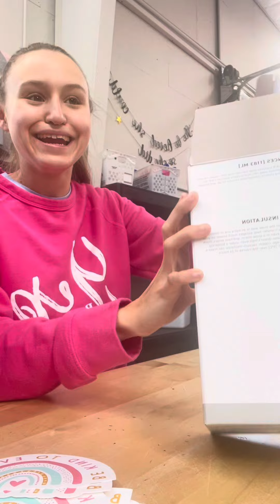Jordyn chattin’ it up! ❤️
Jordyn has autism and didn’t speak until she was over the age of 6. She has worked so hard to gain her voice…I love hearing her talk. ❤️